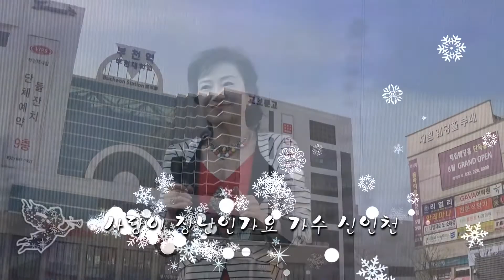가수 신인천 사랑이 장난인가요 코리아가요사랑 KBA-TV 2018.3.25.